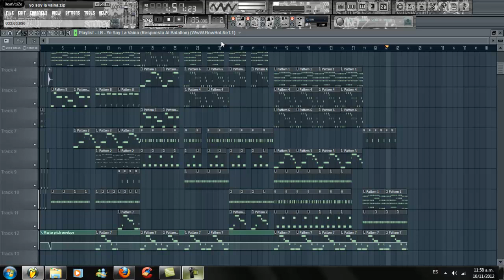LR - Yo Soy La Vaina Reloaded Instrumental (P2KBEATZ) Remake By J.A.